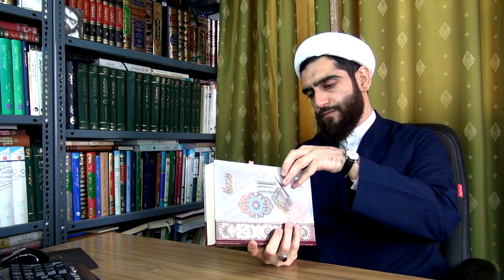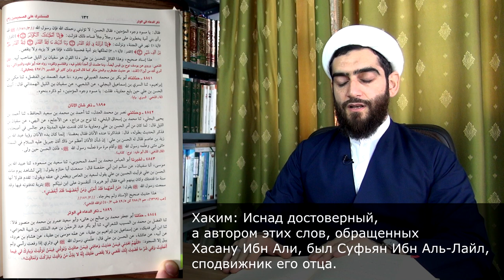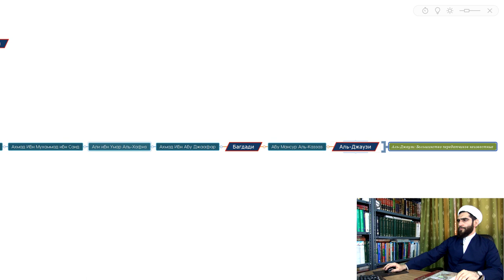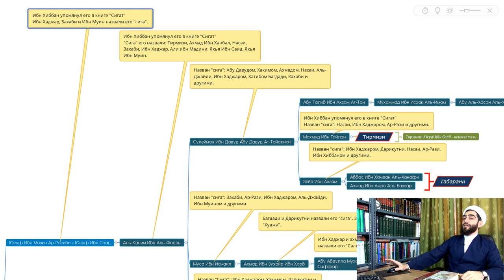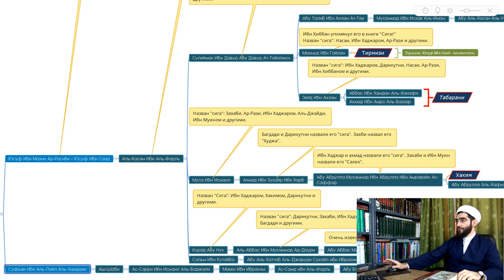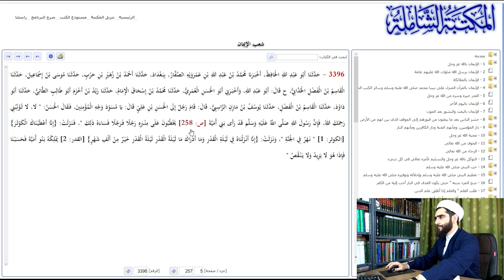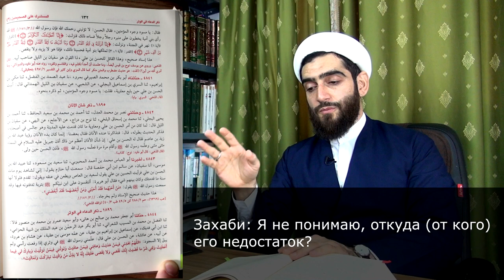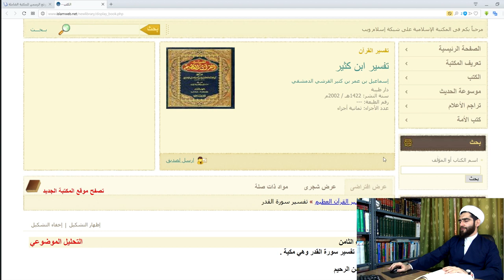#3 Кто убил Имама Хусейна (а)? Тысяча обезьяньих месяцев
Кто убил Имама Хусейна ибн Али (мир ему!)? Кто такие омеяды? Аят Священного Корана "Ночь Предопределения лучше тысячи месяцев" и правление Омеядов.